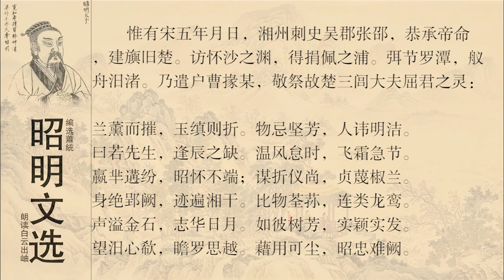昭明文选 颜延之 祭屈原文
《祭屈原文》是南朝宋文学家颜延之创作的一篇骈文。此文哀悼屈原，并以屈原自况，寄托了作者的遭遇与感慨。开头为序，交代祭奠之事。前两层感叹屈原生不逢时，为奸臣妒害的历史遭遇。第三层颂扬屈原才德芬芳广传，光辉远照。最后一层深致祭奠之意。文章写得凝练洒脱，感情深沉，具有强烈的艺术感染力。
白话译文
大宋元嘉五年某月某日，湘州刺史吴郡张邵，遵奉皇帝之命，在过去楚国的土地上，竖起刺史的旌旗。访问屈原的遗迹，寻找他投江的地方。在汨罗潭边停住节旄，洲渚旁泊下了船只。于是派遗户曹掾某某，祭奠楚国三闾大夫屈君的英灵：
芳兰因为香气而受摧折，美玉因为质地细洁而遭毁坏。物品忌的是坚硬芬芳，人格忌的是明智高洁。
屈原先生啊，你生不逢辰。万物在温风吹拂中生长，而又在寒霜中被扼杀。秦、楚两国争端纷起，昭王用卑鄙的手段囚禁了怀王。你的才智压倒张仪、靳尚；你的志节非子椒、子兰所能比方。可是你被迫离开了郢都，你的足迹遍布湘江。
你像那香草，虬龙、鸾凤才配得上做你的同类。你的声名远扬，如同钟、磬奏出的音乐一样宏亮；你的志节像太阳，像月亮，发出光芒。像开花的树木，结实颗颗饱满。
望着汨罗江，心中唏嘘，神思飞越。我借用白茅等微薄的祭品献给您，即使沾染上尘土也没有关系，而用它们来表明我对您的一片忠心却不可或缺啊！ [2]  [5]
这篇祭文大约写于南朝宋少帝（刘义符）景平二年（424）。颜延之学识渊博，深得宋武帝（刘裕）欣赏，当时有雁门人周续之，隐在庐山，在儒学方面颇有名望，后被征入京城办学授课。宋武帝访问周续之时，朝中大臣都会跟随而去，颜延之虽然官位比较低，但都能跟在前面，宋武帝命令颜延之与周续之探讨学术，颜延之总能以名词著理辩胜周续之。于是颜延之倍受信任与重用，官位升迁为尚书仪曹郎、太子中舍人。当时，有尚书令傅亮以文采著称，号称无人可及，颜延之认为自己的才华不再傅亮之下，所为被傅亮所嫉恨。庐陵王刘义真非常喜爱有文采的人士，所以颜延之也经常被他款待，然而这却遭到司空徐羡之的猜疑与嫉妒。宋少帝即位后，傅亮、徐羡之专权，颜延之被贬为员外常侍，外放始安郡（今广西桂林一带）太守。颜延之在赴任途中，经过汨罗江，代湘州刺史张邵作此祭文。 [1]
文学鉴赏
全文分序文和祭文两部分。
序文交代了祭祀的时间、地点、祭祀人以及祭祀对象。序文中的“访怀沙之渊，得捐佩之浦”，暗用了屈原的作品《九章·怀沙》及《九歌·湘君》，在未道及屈原名字之前就已唤起对屈原的思念之前。“弭节罗潭，舣舟汨渚”把汨罗二字拆开，使用了骈文中常用的离合修辞法。“访怀沙之渊，得捐佩之浦。弭节罗潭，舣舟汨渚”，四句同义反复，四个水字旁的字“渊”、“浦”、“潭”、“渚”排用，表现出刻意修饰的特点。
祭文可分为四层。第一层四句（“兰薰而摧”至“人讳明洁”）既是对屈原的总体肯定——兰薰、玉缜；坚芳、明洁；又是对屈原不幸遭遇的深切同情——摧、折、忌、讳；同时也是作者人生观的高度概括。这四句是先分后合、由物及人的转折关系。“物忌坚芳”是“兰薰而摧，玉缜则折”的综合，坚承玉而来，芳承兰而来，此三句先分析后综合。“物忌坚芳，人讳明洁”又由物转为人。其中，句中用“兰”、“玉”作比，不仅契合屈原的品质，也契合屈原惯用的“香草美人”的比兴手法。由“物”忌坚芳过渡到“人”（屈原）讳洁明，既暗点屈原才德不能用于世的缘由，又寓含告慰死者的意义。
第二层十句（“曰若先生”至“迹遍湘干”）像是一篇《屈原列传》，精练地叙写了屈原所处的战国时代楚国内部争权夺利、君主昏聩的历史事实，屈原高超的谋略和坚贞的信念以及被流放行吟的悲惨遭遇。作者首先感叹屈原生不逢时。“温风怠时，飞霜急节”，是“辰之缺”的形象表述，“赢、芈遘纷，昭、怀不端”是对“辰之缺”的具体说明。在这种环境中成长的屈原虽然“谋折仪、尚，贞蔑椒、兰”，却怀才不遇，“身绝郢阙，迹遍湘干”，落得个流放、自杀的下场。
第三层六句（“比物荃荪”至“实颖实发”）称颂屈原的辞赋。“比物荃荪”是象征手法，“连类龙鸾”是想象力丰富。“ 声溢金石”，是说明屈原的作品可以雕刻在金钟石罄上，响彻人间，流传千古。“志华日月”一语从刘安《离骚传》中借来：“濯淖污泥之中，蝉蜕于浊秽，以浮游尘埃之外，不获世之滋垢，皭然泥而不滓者也。推其志也，虽与日月争光可也”。“如彼树芳，实颖实发”，形象地把屈原的作品比喻成茂盛的芳树，芳香四溢，荫盖后人。
第四层四句（“望汨心欷”至“昭忠难阙”）以悲伤感恸的笔调抒写对屈原的景仰悼念之情，末二句始点明所献祭品，这与一般祭文于开篇点明祭品的写法颇不相同，既可避免祭文的呆板性，又能体现出祭者重在怀人的主旨。笔法变幻，戛然而止。
这篇祭文作者诵罢掩卷，似乎言犹未尽——正如向秀悼念故人嵇康的《思旧赋》，有一种“刚开头便又煞了尾”的印象。屈原的为人，高洁卓立；他的遭际和作者颜延之差不多，作者因为在朝中“辞意激扬，每犯权要”，遭尚书令傅亮等人所忌，终于被外放始安郡（治所在今广西桂林）太守。当其“弭节罗潭，舣舟汨渚”，祭奠这位命运相似的古贤时，该会有无限忧愤涌泻笔端。当如刘勰的说法：“祭奠之楷，宜恭且哀”（《文心雕龙·祝盟》）。而此文却一发即收，少有“哀”情之激荡。这一点应紧密结合序文。因为序文中已交代“主祭”原本就不是颜延之，而是“湘州刺史吴郡张邵”。也就是说，这篇祭文是作为堂堂刺史祭奠屈原的“官样文章”，而由颜延之代笔。这一点决定了作为官方祭文，作者只能冠冕堂皇地写些仰瞻高风、虔诚致奠的内容，方能为张邵所接受；不能自由地抒发自身的感怀。这也就是所谓“代哭不哀”的道理。
这篇骈体祭文，词藻华丽、对偶工稳、结构严密、韵律谐和，以简练、凝重的语言，表现了作者对屈原的极高评价与崇敬，文章叙事、抒情错落有致，浑然一体，表现了很高的艺术技巧。 [4]  [5]  [6]
这篇祭文有两个突出特点：一是简洁、朴实；绝无繁长语，无南北朝时期的厚重华丽文体。二是借古喻今，借屈道已：借屈原在楚国的“逢辰之缺”，喻作者在刘宋的生不逢时；借椒兰之辈的妒贤忌能，揭露作者所处时代的“物忌坚芳，人讳明絮”。古今打成一片，颇多文外之旨。 [7]
名家点评
古来文士之厄，大都如此。每读一过，为凄咽久之。（许梿《六朝文絮》）
果是八宝流苏，中以四言括三间之事，笔力高古。（陈天定《古今小品》） [2]
颜延之，字延年，琅琊临沂（今山东临沂市）人。生于公元384年（晋孝武
帝太元九年），卒于公元456年（宋孝武帝孝建三年）。少年时孤贫好学，无所不览。喜饮酒，性偏激，好肆意直言。官至金紫光禄大夫。诗歌创作在当时与谢灵运齐名，但雕词炼句，好用典故，缺少自然的风格。有《颜光禄集》。